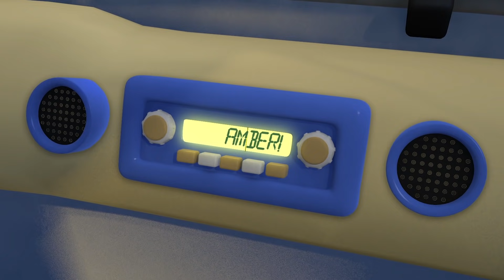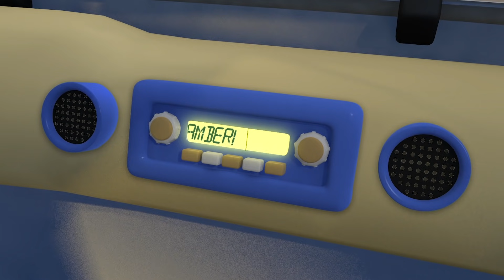10 carros dirigindo | Garagem de Gecko | Carros infantis | Vídeos educativos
Aproveite este vídeo educacional para crianças 10 carros dirigindo, além de muitas outras canções infantis para aprender, dançar e cantar!

Há muitos caminhões para a criançada no canal do Gecko aqui no YouTube como os caminhões Monster, caminhões de bombeiros, caminhões de sorvete, ônibus, e caminhões de construção. Esses vídeos educativos do Gecko vão ajudar seu filho a aprender cores, formas geométricas, números, o alfabeto e muito mais!

0:00 10 carros dirigindo
3:07 Fiona, o Caminhão de Bombeiros
5:08 5 Ônibus Verdes
6:48 Bebê Caminhão Onde Está?
9:18 As Rodas do Ônibus Escolar
11:11 Rebecca Recicla
13:25 As rodas no ônibus
15:04 Canção da escavadeira
17:00 Caminhão bebê arco-íris
18:30 Você consegue ouvir a van de sorvete
20:12 Caminhão Basculante
22:05 5 Pequenos Ônibus
24:11 Amber, a Ambulância
26:25 Se você está contente
28:43 Caminhão de Bombeiros arco-íris

"DEZ!

DEZ carros dirigiam, quando o pequenino disse - estacionem! Estacionem! Todos estacionaram. Agora um ficou trancado!

NOVE!

NOVE carros dirigiam, quando o pequenino disse - não acelerem! Não acelerem!  Todos estacionaram. Agora um ficou trancado!

OITO!

OITO carros dirigiam, quando o pequenino disse - não desviem! Não desviem! Todos estacionaram. Agora um ficou trancado!

SETE!

SETE carros dirigiam, quando o pequenino disse - não batam! Não batam! Todos estacionaram. Agora um ficou trancado!

SEIS!

SEIS carros dirigiam, quando o pequenino disse - não corram! Não corram! Todos estacionaram. Agora um ficou trancado!

CINCO!

CINCO carros dirigiam, quando o pequenino disse - não pulem! Não pulem! Todos estacionaram. Agora um ficou trancado!

QUATRO!

QUATRO carros dirigiam, quando o pequenino disse - sem corridas! Sem corridas! Todos estacionaram. Agora um ficou trancado!

TRÊS!

TRÊS carros dirigiam, quando o pequenino disse - atenção para não bater! Todos estacionaram. Agora um ficou trancado!

DOIS!

DOIS carros dirigiam, quando o pequenino disse - atenção aos sinais! Todos estacionaram. Agora um ficou trancado!

UM!

UM carro dirigia, quando o pequenino disse - saiam todos! Saiam todos! As portas se abriram. Agora  todos estão livres!

VIVA!"